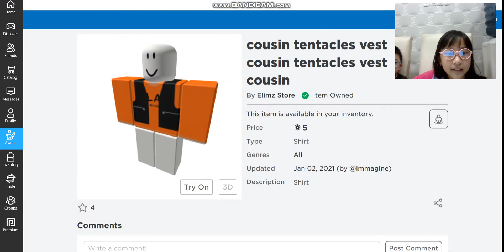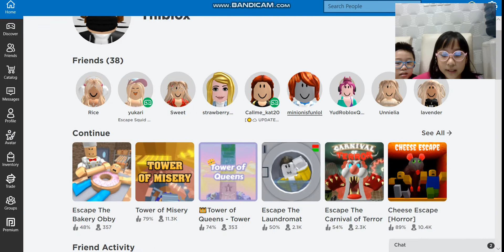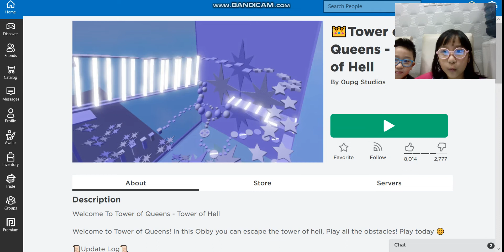Escape the bakery obby challenge! the loser needs to buy a clothing in roblox with robux (Part 3)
Tiffany wins!
Thierry by a cool looking shirt!